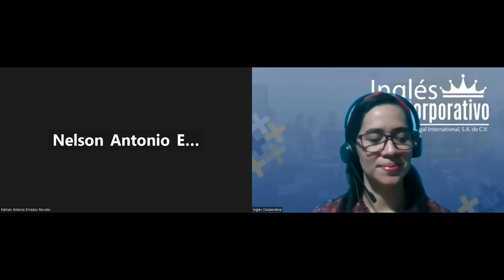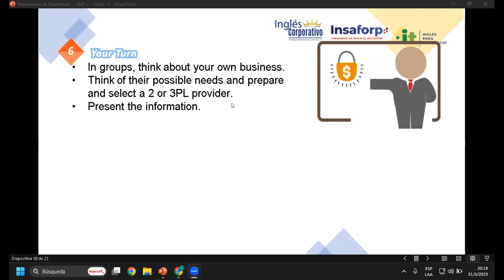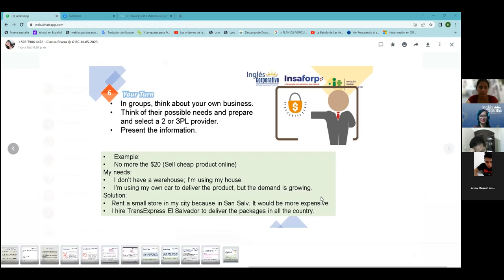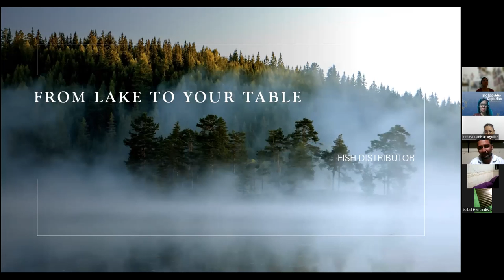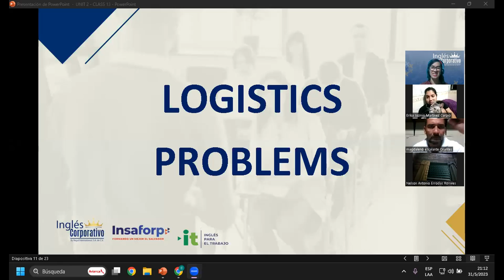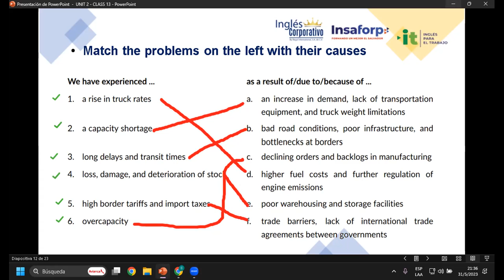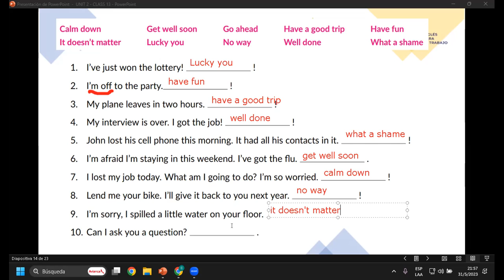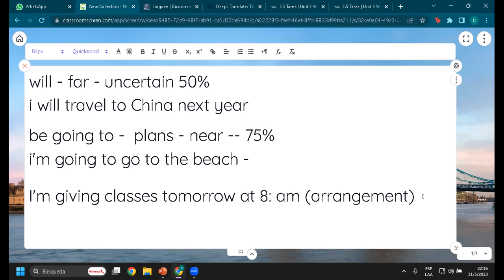Sesión 13-31-05-23-29750-8048-0079/2023-Rivera-Sample a check list to hire a 3pl provider and discu